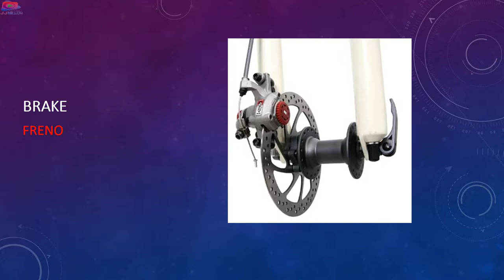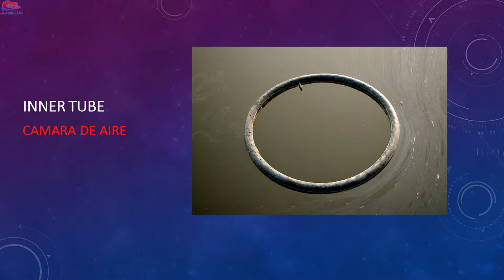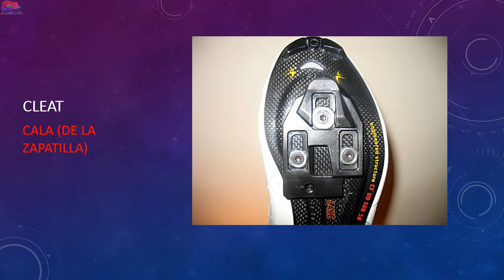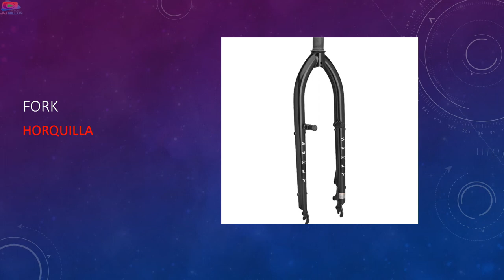El Ciclismo y La Bicicleta en iNGLÉS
Vocabulario de inglés sobre el ciclismo.

MI BICICLETA   MI BIKE
SILLÍN   SEAT, SADDLE
TUBO DE SILLÍN   SEAT TUBE
TUBO HORIZONTAL   TOP TUBE
TIMBRE   BELL
FRENO   BRAKE
PORTAEQUIPAJES   CARRIER
CADENA   CHAIN
PLATO   CHAIN WHEEL
MANETA DE FRENO   BRAKE HANDLE
RUEDA   WHEEL
TRICICLO   tricycle
CARRETERA DE TIERRA   Dust road
PIÑÓN   sprocket
CATAFARO   REFLECTOR
LLANTA   rim
INFLADOR   PUMP
PARCHE   PATCH
GUARDABARROS   MUDGUARD
CAMARA DE AIRE   INNER TUBE
CASCO   HELMET
MANILLAR   HANDLEBAR
PUÑOS   GRIPS
PALANCA DE CAMBIOS   GEARLEVER
DINAMO   DYNAMO
Zapata de freno   Brakes shoes
Buje rápido   Quick Release
Eje de la rueda   Hub
Fundas de cable   cable housing
agrupación de piñones traseros   cassete
Desviador   derailleur
Rodamientos   Ball bearing
Grasa sólida   Medium weight grease
PINCHAZO   PUNCTURE
Llaves Allen   Allen wrench
Carril bici   bike path
Troncacadenas   chain breaker
Pedales con Calas   Clipless pedals
CICLISTA   CYCLIST
Cala (de la zapatilla)   Cleat
biela y plato   crankset
Bidón   Watter bottle
Luz de atrás   taillight
Sendero   path or track
Bolsa de manillar   handle bar bag
AMORTIGUADORES   SHOCK ABSORBERS
Chubasquero   rain jacket
Gafas de sol   sunglasses
Guantes   gloves
Tener una pájara   To bonk
Puerto de montaña   mountain pass
BOCINA   HORN
CUERNOS   Bar ends
CUADRO   FRAME
Horquilla FORK vocabulariodeingles jjmillon psicologíaonline .